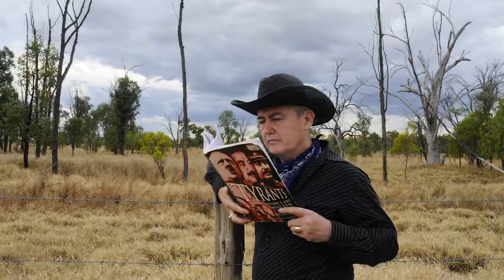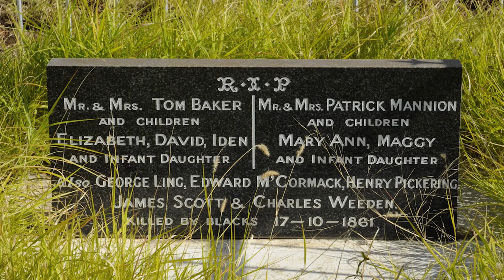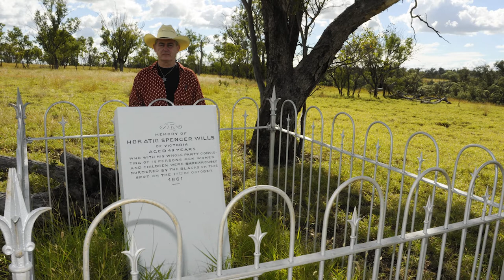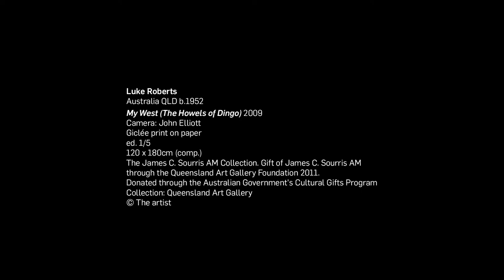Luke Roberts discusses 'The Spearing'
In his diptych 'The spearing (A) and (B)', Luke Roberts sets up an open dialogue between two images that parodies the art world, and agitates Australian race relations. In one frame, the history of tyrants is grasped in the hands of Roberts in his hometown of Alpha in central Queensland.

In the other, the museological history of aboriginal artefacts is brought into the contemporary context of a white studio in which Indigenous Australian artist Richard Bell stands ready to throw a spear out of the frame on an implied path toward the arched back of Roberts.

Both the spear and the book, titled 'Tyrants: History’s 100 most evil despots and dictators', are playfully recontextualised into a narrative that invites questions about the presence of tyranny in Australia’s past and present.